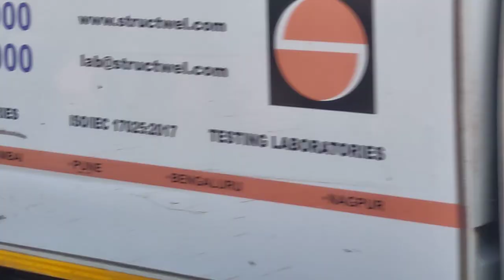Mumbai Vashi Largest APMC Market Dana Bazaar